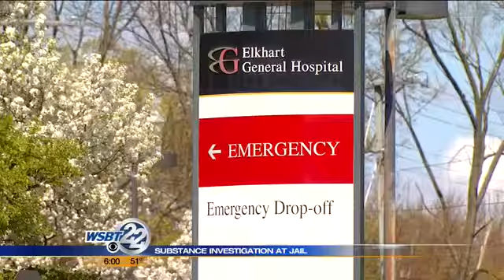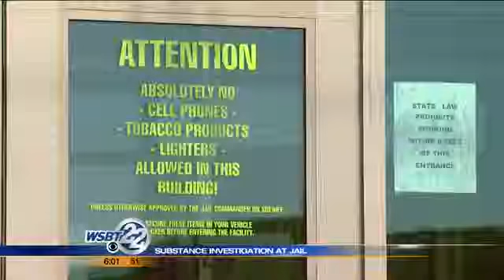Police investigating substance in jail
New information tonight as to what may have caused five Elkhart inmates to have seizures. _________________